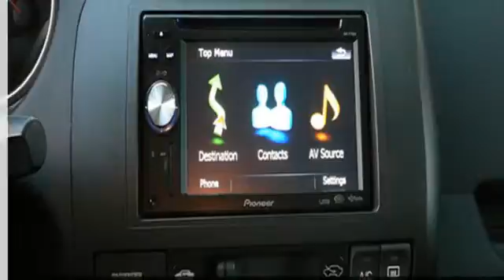The Stereoshop Inc -- Greensburg, PA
The Stereoshop Inc is the Pittsburgh area's specialty audio and video store. Whether you'd like a customization for your home or vehicle, we've got the latest technologies. Offering home theaters, central vacuum systems, car security, speakers, and more, set up an appointment with us today.